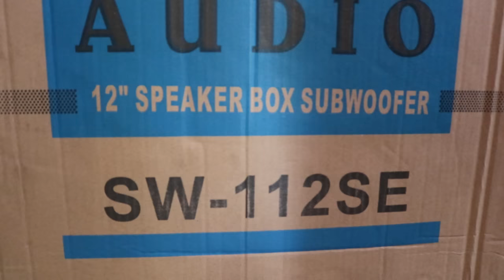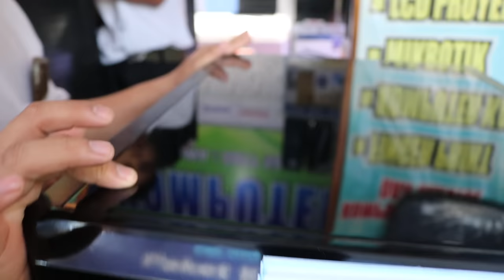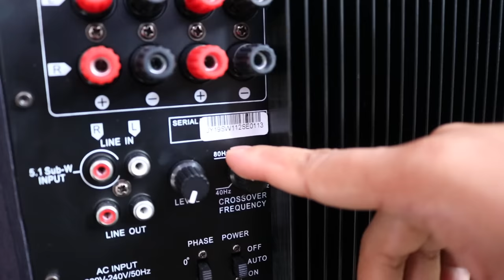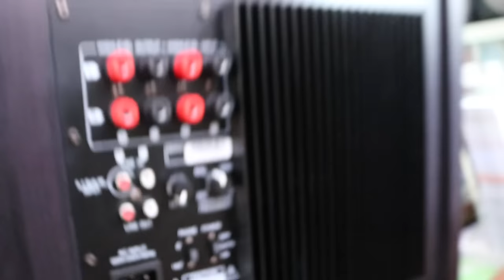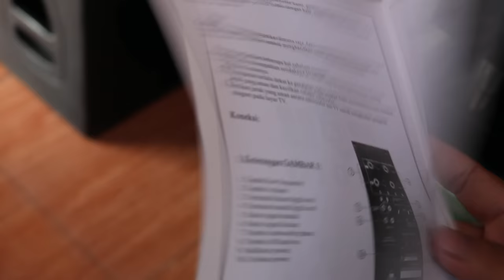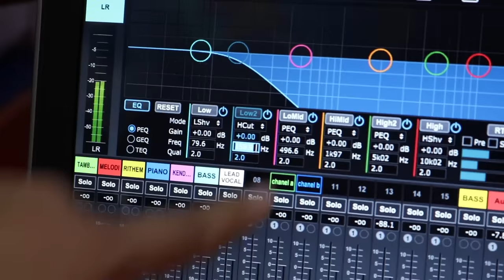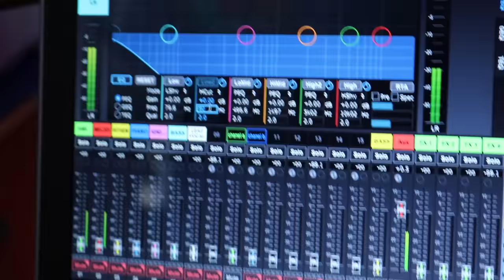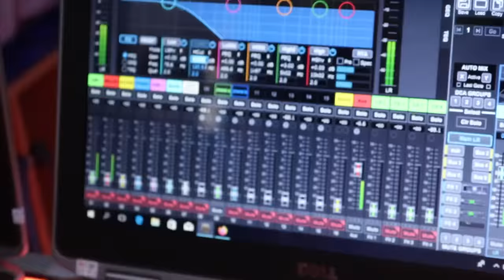REVIEW DETAIL SUBWOOFER aktif 12inc BOB AUDIO SW-112 SE